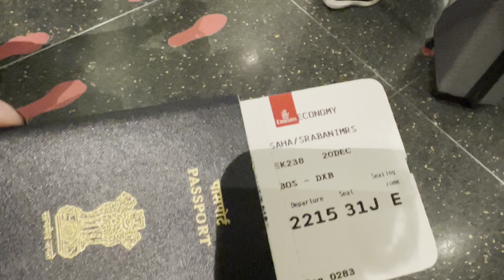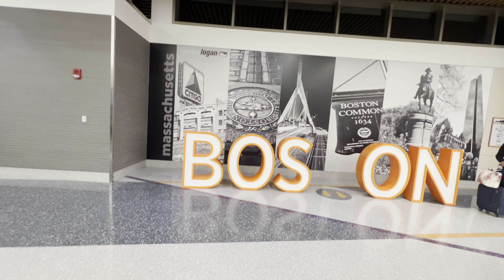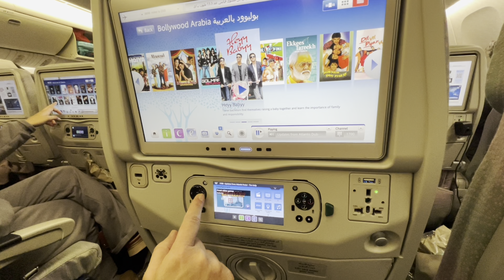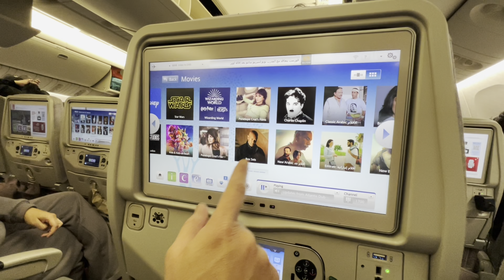USA থেকে Kolkata 25 ঘণ্টার Flight With Emirates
USA থেকে Kolkata 25 ঘণ্টার flight।5 years পর দেশে এলাম।@Probasibangali-

আমার return এর video টার link নীচে দিলাম, অবশ্যই দেখবেন 🙏